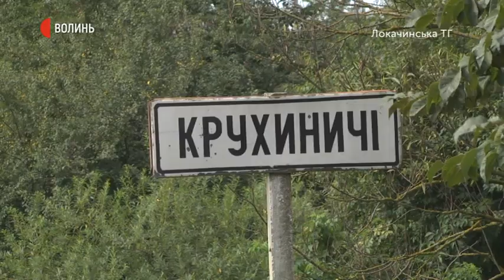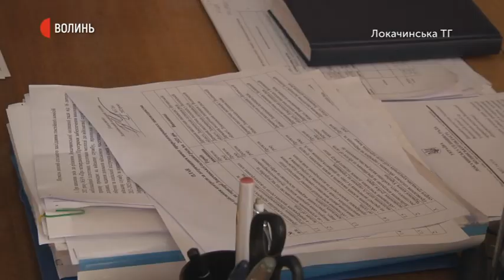У Службі автодоріг розповіли, чому затягується ремонт сільської дороги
Поточний ремонт дороги обласного значення Війниця – Локачі на відрізку 5,5 кілометрів, який мав розпочатися у червні цього року, затримується через скарги чотирьох фірм-учасників тендеру, які претендують на проведення робіт.